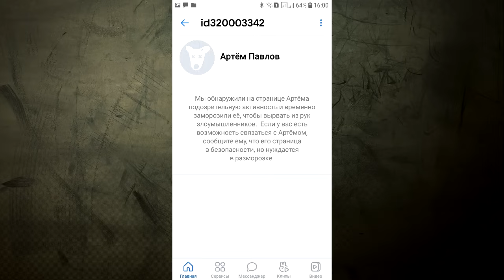Трагикомедия борьбы МСЦ ЕХБ с интернетом и видео от "А" до "Я"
Н.С. Антонюк: "Вера не в результате виденья", "твердо держите в душах, что вы не видели образа, дабы вы не развратились". Парафейник: "Протоптали им дорожку к кинематографу, то вот люди будут более сластолюбивы нежели боголюбивы". Бр. листок 2008: "Исключить из практики!"

Каждый должен знать то, что знаю я!